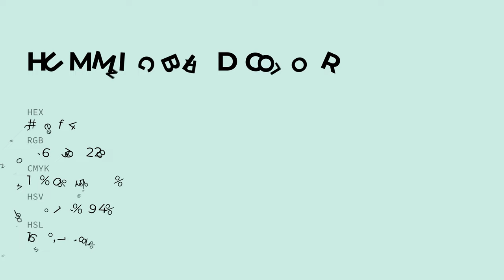Hummingbird color ceefe4 hex color - Green color - Warm color ceefe4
What color is Hummingbird ? ceefe4 hex color - Green color - Warm color ceefe4

Hex ceefe4 Color Code is also known as Hummingbird color.

Hex ceefe4 Color code in RGB color code model is created after adding 80.78% red color, 93.73% green color and 89.41% blue color.
Hex ceefe4 Color code in CMYK color (process color) code model is generated after subtraction of 13% cyan, 0% magenta, 4% yellow and 6% black.